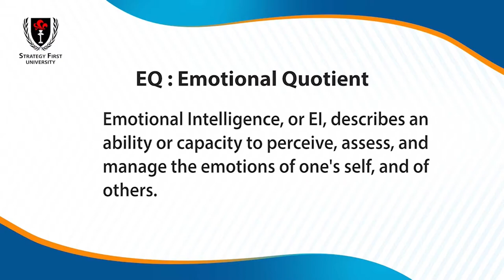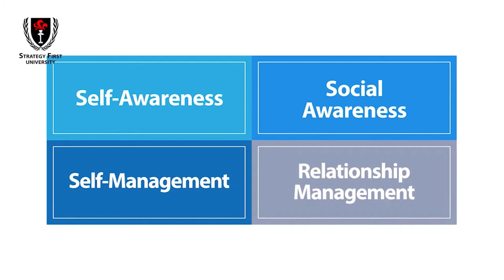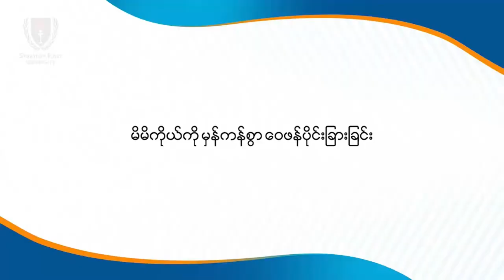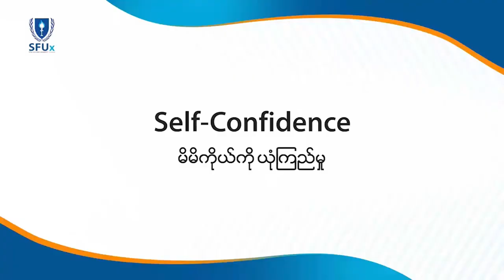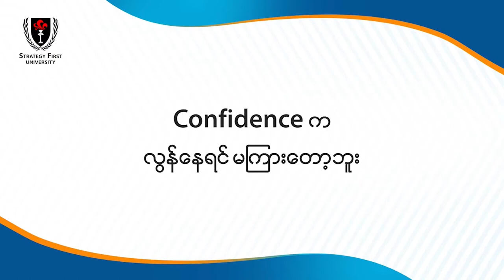Unit 1. Emotional Intelligence EQ (Part- 1)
"Take your success by Business Knowledge"
If you want to test your skill from this course you can ask our Facebook Page .Liink